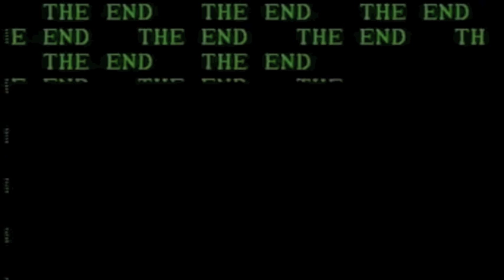First TR shoot out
One  of the first mock shoot outs that was performed at the Table Rock Nebraska Festival.